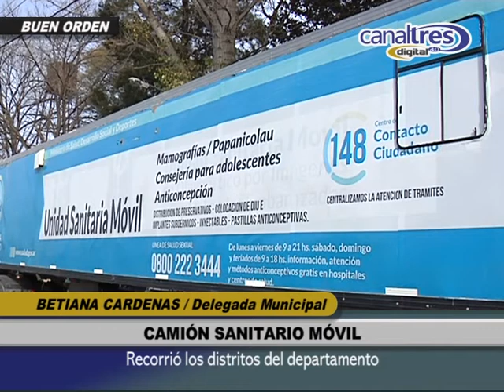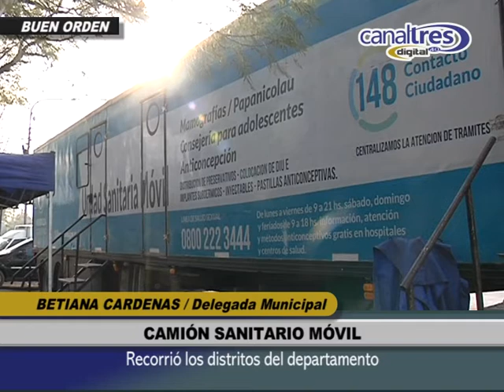BETIANA CARDENAS - CAMION SANITARIO MOVIL